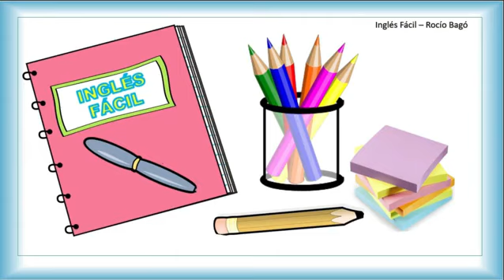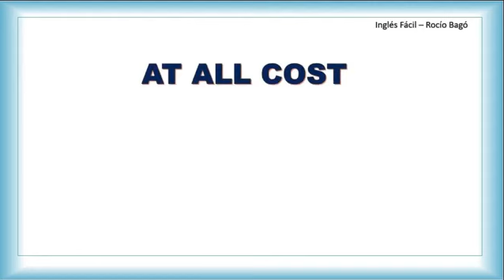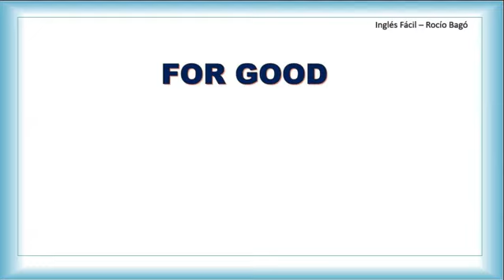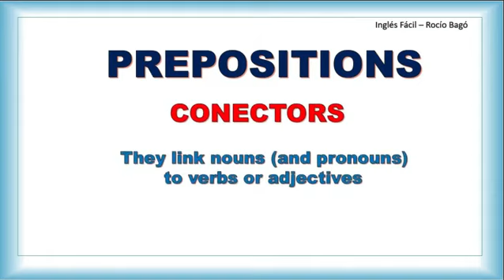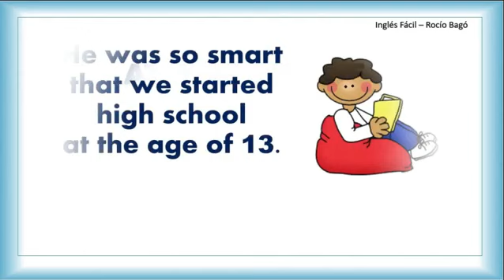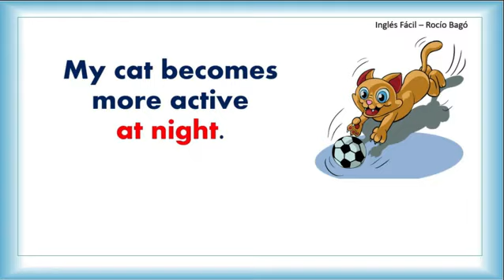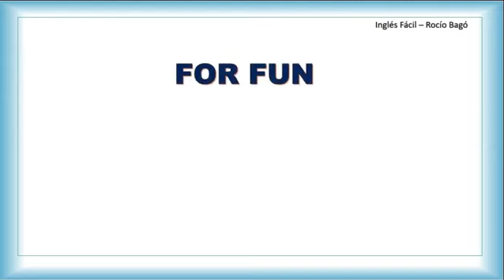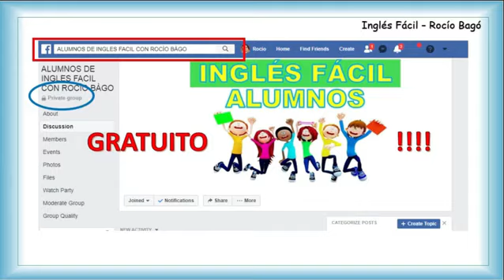👉 APRENDA ESTO Y SU NIVEL DE INGLES VA A CAMBIAR 👈 EXPLICADO EN INGLES Y ESPAÑOL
Estan en todas partes pero si no las conocemos solo  nos confunden. Veamos algunas de ellas en esta clase numero 1 de frases preposicionales. Explicado sencillo, como siempre.

Y suscribirse al grupo de Facebook GRATUITO en donde encontraràn los catàlogos que contienen todas mis clases organizadas para estudiantes de nivel Bàsico, Intermedio, Avanzado y una màs dirigida a todo el alumnado. Solamente necesitan solicitar el acceso al grupo:

Para tener acceso a mi canal de radio online en donde usted puede practicar sus habilidades de LISTENING necesita seguir estas indicaciones:

Cuenta de Paypal para pago de materiales de estudio y pagos diversos (traductor e intèrprete, asesorìas empresariales, etc).